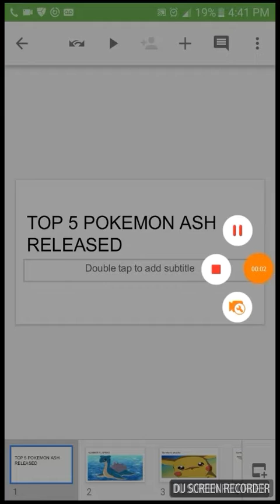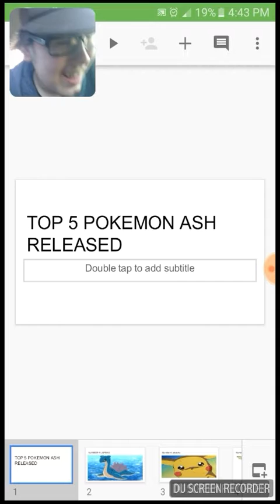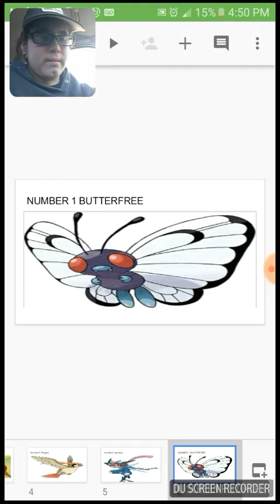TOP 5 POKEMON ASH RELEASED ft.Pokemonerxd